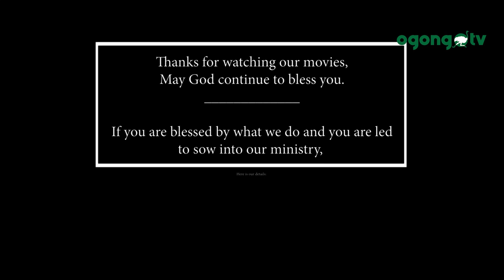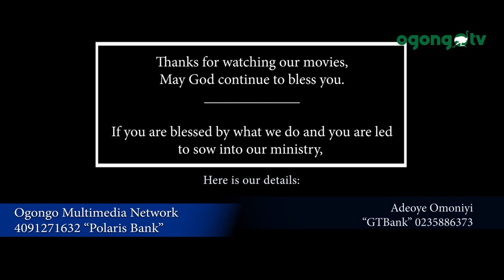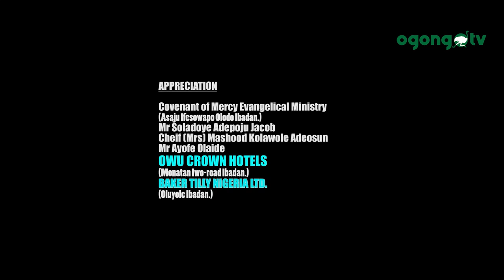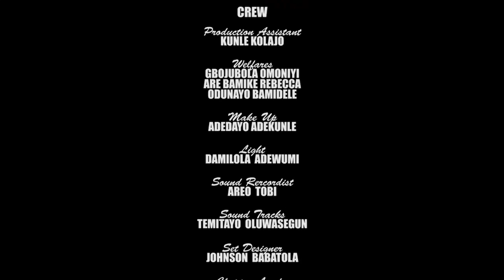BEYOND I DO PART 3||DIRECTED BY ADEOYE OMONIYI||LATEST GOSPEL MOVIE||LATEST NIGERIAN MOVIE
BEYOND I DO PART 3.
Do you remember this movie? Sharon was raped by Armed Robbers in the presence of Jide, her husband. Jide could not later cope with the memory of the Rape. Then the story Began.

If you are the one ( God forbid) or You want to advise  the victim, What will you do or Advice?

Kindly watch Beyond I do Part  1 & 2.

written by Seyi Pedro Adetola